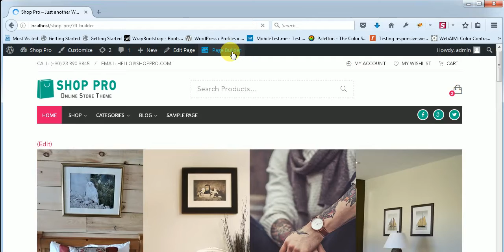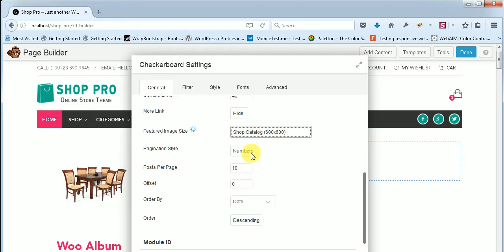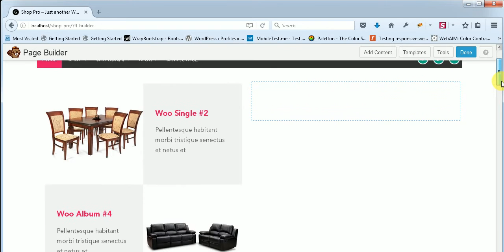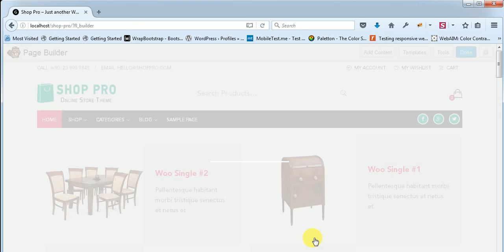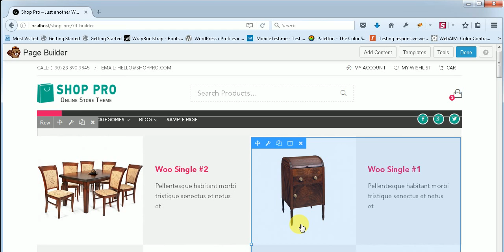Displaying WooCommerce products in checkerboard style